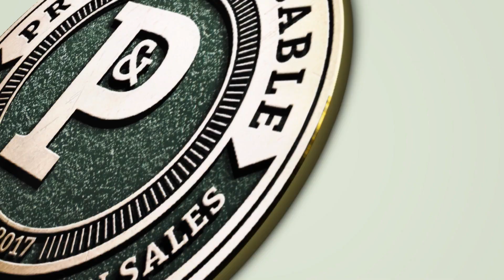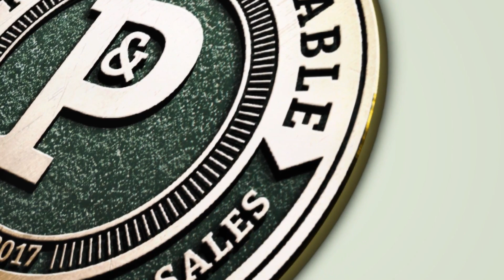JAYANT BHANDARI - Why Are Resource Stocks Down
🥇🥈Get Your Online Gold/ Silver Here

I’m a licensed broker for Miles Franklin Precious Metals Investments
- The (ONLY) Online Dealer that is Licensed and Bonded (Period).
- Physical Delivery
- US Mint Authorized Reseller Precious Metals Dealer
- BRINKS Depository Accounts
- Precious Metals IRA’s

In this interview we sit down with Jayant Bhandari, the founder of Capitalism and Morality, as we will discuss the a number of important points regarding the natural resource space as well buying opportunities for your portfolio. From Precious Metals (Gold, Silver, Platinum, Palladium, and Rhodium) to Base Metals (Coal). Junior Mining Stocks, Exploration, Development, and Mining Stocks.  Check it now!